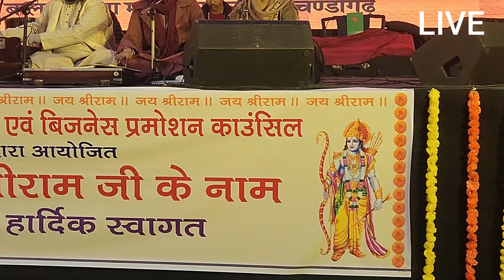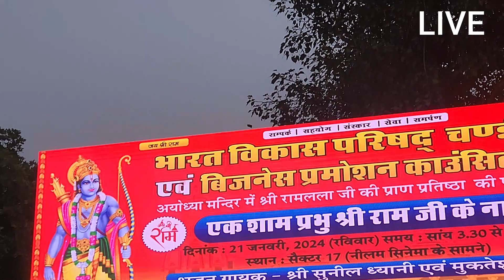Raam ji chale aana......BY sunil Manjit dhyani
Thanks to Gursevak Bhai
Bhakti sangeet